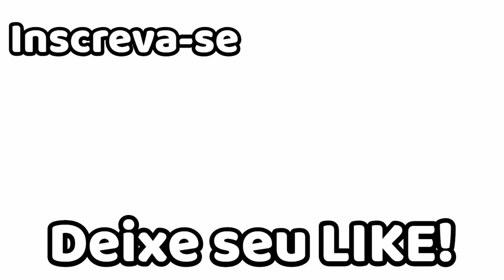Fritada de Arroz Super Fácil. Pronta em Minutos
Meus amigos, essa fritada fica super gostosa e você vai ficar satisfeito e bem alimentado. Tem um sabor incrível, além de ficar super bonita. Se vocês são amantes de receitas como essa, não deixem de se inscrever no nosso canal, deixem seu like e assistam o video todo com o comercial para ajudar nosso canal, e não esqueçam de apertar no sininho para receber todas as nossas receitas sempre que postarmos. Um beijão da Carla Alencastro para todos vocês,
Receita:
-  1 xícara ( 250 ml ) de arroz pronto
-  1 ovo inteiro
-  galinha desfiada à gosto
-  1 cenoura média ralada
-  2 colheres de sopa de milho verde escorridos
-  1 colher de sopa de queijo parmesão ralado
-  queijo mussarela ralado à gosto
-  1 colher de sobremesa  de azeite
- sal à gosto
- pimenta de cheiro à gosto
Tamanho da frigideira: 22cm de diâmetro

Nosso endereço para correspondência ou se vocês quiserem enviar algum presente:
N3341 cabaret lane
Margate, Flórida, Estados Unidos
Zip 33063

Howto & Style
License
Standard YouTube License .
Category
Howto & Style
Category
Howto & Style
Category
Howto & Style
Category
Howto & Style